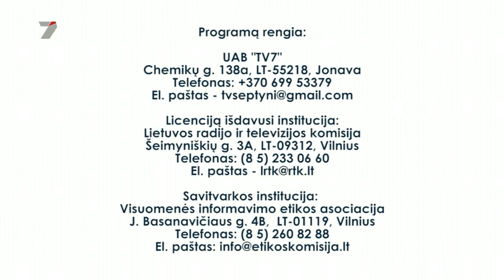TV7 (Lithuania) - Sign off (25 August 2021)